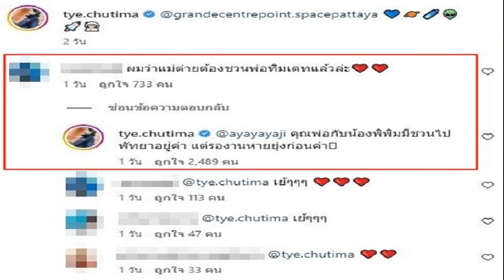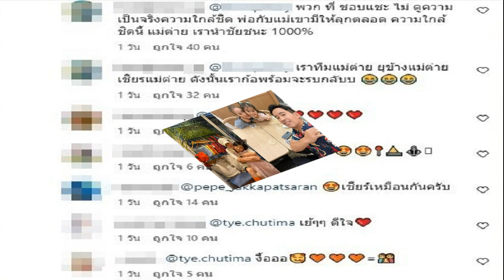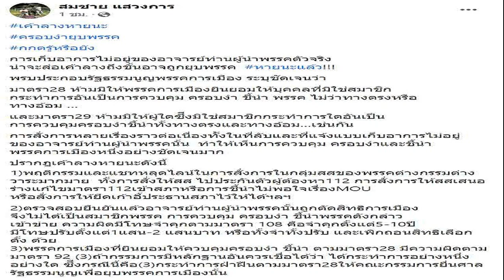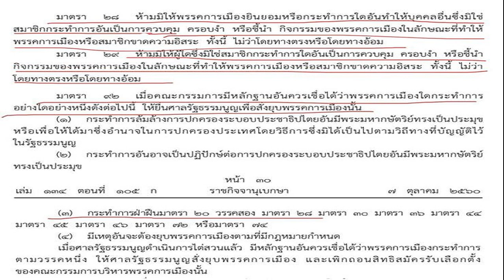แฟนๆเฮรอมานาน ต่าย ประกาศข่าวดีเรื่อง น้องพิพิม กับ พ่อทิม รองานหายยุ่งก่อน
ทีมเชียร์กรี๊ดลั่นเชียร์แม่สุดใจ อยากเห็นโมเมนต์ที่รอคอย แฟนๆเฮรอมานาน ต่าย ประกาศข่าวดีกลางไอจีเรื่อง น้องพิพิม กับ พ่อทิม ชวนไปทะเล

หลังจาก ต่าย ชุติมา โพสต์คลิปสถานที่พักแห่งหนึ่งที่พัทยาที่น่าไปพักผ่อนมากๆ มีคอมเมนต์เข้ามาบอกว่า “ผมว่าแม่ต่ายต้องชวนพ่อทิมเดทแล้วล่ะ” ซึ่ง ต่าย ก็ได้เข้ามาตอบว่า “คุณพ่อกับน้องพิพิมมีชวนไปพัทยาอยู่ค่า แต่รองานหายยุ่งก่อนค่า”

จากนั้นได้มีแฟนๆเข้ามากดไลก์มากกว่า 2 พันไลก์แล้ว พร้อมคอมเมนต์เชียร์สนั่นทั้งกรี๊ดกันใหญ่ดีใจอยากเห็นโมเมนต์ครอบครัว อาทิ
-กรี๊ดดดดดแม่ๆๆๆๆดีใจ มากแม่ มีโมเมนต์แบบนี้ เชียร์แม่สุดใจ
-เดี๋ยวมีพวกประสาทมาว่าแม่เม้นต์เรียกกระแสอีก บีบมือน๊าแม่ รักครอบครัวพิพิมนะ
-เป็นกำลังใจให้แม่นะคะ เชียร์เสมอในฐานะแม่พิพิมค่ะ อยากให้แม่ภูมิใจน้า เราว่าถ้าเป็นมุมของพิพิม ไม่มีใครแทนแม่ได้จริงๆ ค่ะ ชอบแววตาและรอบยิ้มของแม่ต่ายและน้องเวลาอยู่ด้วยกันมากๆเลย
-โอ้ยแม่พูด รอคำนี้และค่ะ , ไปเถอะ น้องต่าย จิ้นไม่ไหวแล้วววว เชียร์น้องต่ายอยู่นะ รักน้องต่าย เป็นต้น